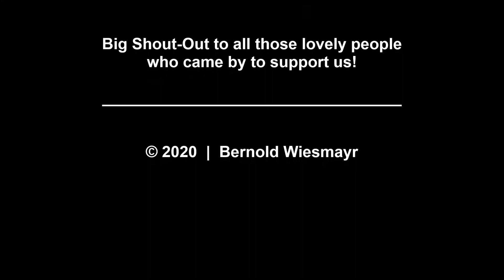"LOVE-MEDLEY" (Justin Timberlake) | Excerpt of Public Master's Exam | June 2019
"Public Masters-Exam" | Bernold Wiesmayr (Drums)

"JT-LOVE-MEDLEY" | Arrangement by Andreas Lachberger
00:01 Like I Love You
02:15 My Love
03:50 Cry Me A River

Single-Take-RECORDING on 24/06/2019
"THE MUSHROOM STUDIO" | Pinkafeld/Austria

iPOP |  University For Music And Performing Arts Vienna
VOCALS: Pablo Del Pino | Marion Traun | Veronika Sterrer
TRUMPETS: Stephan Hack | Alexander Valdés
SAXES: Anton Prettler | Stefan Eitzenberger | David Gruber
GUITARS: Martin Demmer | Peter Janisch
KEYS: Johannes Schweiger
BASS: Thomas Milacher
PERCUSSION: Philip Denifleé
DRUMS: Bernold Wiesmayr

David Piribauer
Andreas Lachberger & Gerald Schuller
Andreas Kaiblinger & Andreas Staufer
René Kiefer & AirworX
Mario Lackner

Big Shout-Out to all those lovely people who came by to support us!